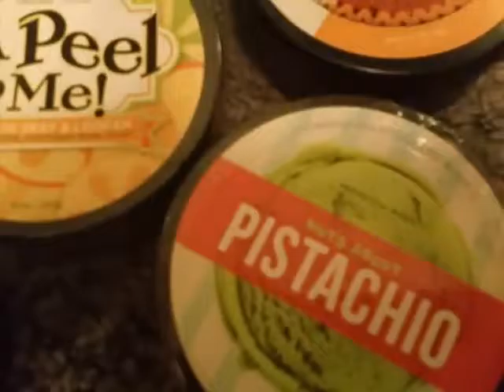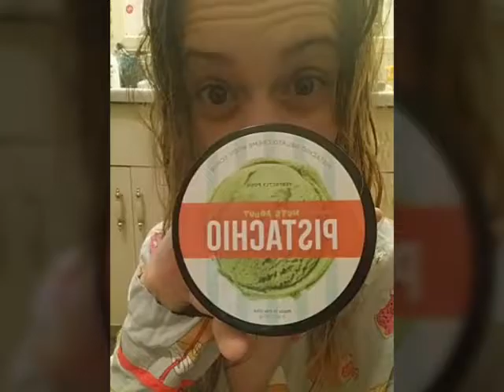My two favorite Posh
All about that body butter and body scrub!
Crazycatposhlady.po.sh/